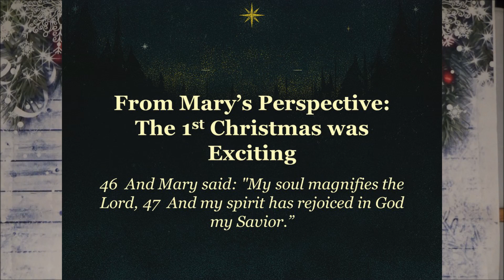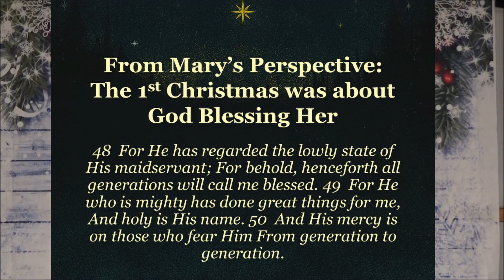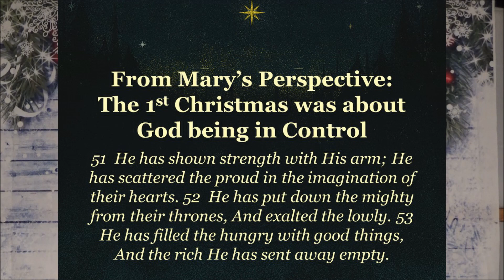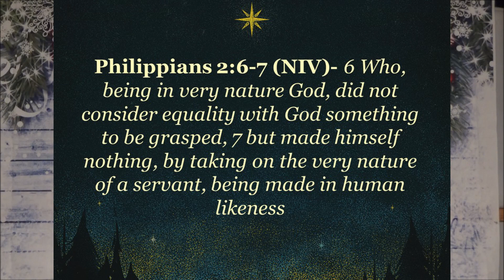Christmas Eve Service 2022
Thanks for joining us online for Christmas Eve! Tonight is about "Perspectives at Christmas".